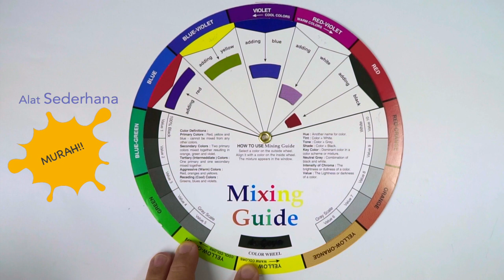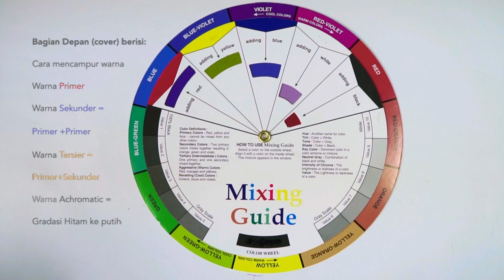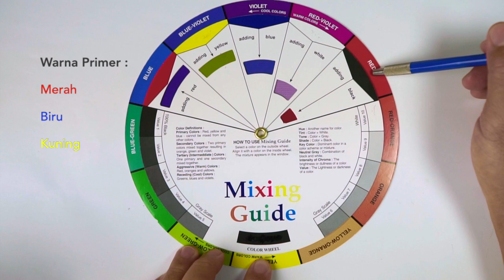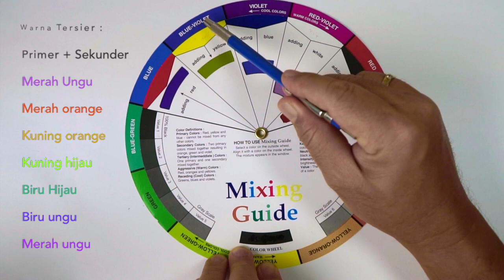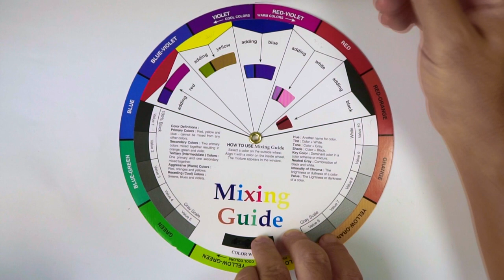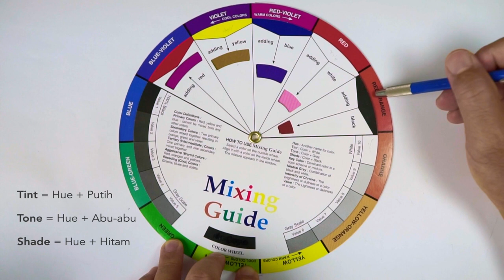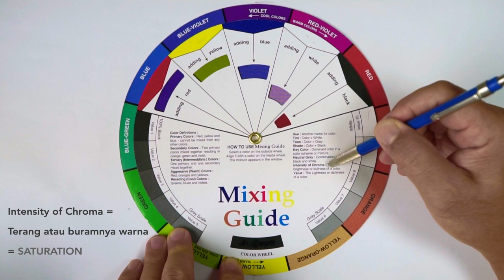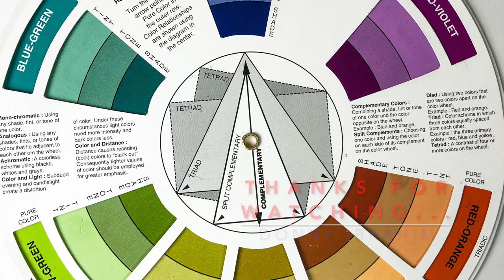Cara mudah menggunakan Color Wheel bagi pemula. Berguna untuk memilih warna yang harmonis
Memilih atau menentukan skema karna (color Scheme) Penting bagi para Artis dan Designer. Video ini akan membantu anda untuk menggunakan alat yang sederhana dan murah tapi bermanfaat sekali. Selamat menyaksikan, bila ada pertanyaan atau Kritik/masukan silahkan ditulis di komentar, Terimakasih. SALAM GAMBAR!